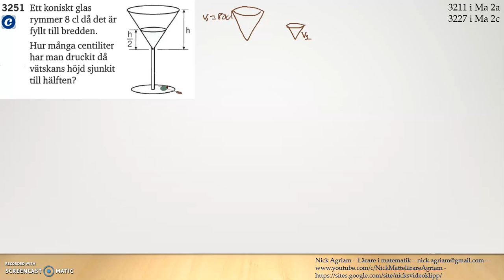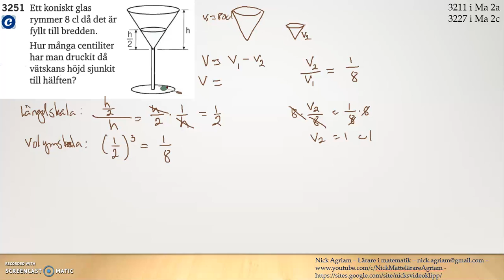Matematik 5000 Ma 2b Kapitel 3 - Geometri - Likformighet Area och volymskala 3251